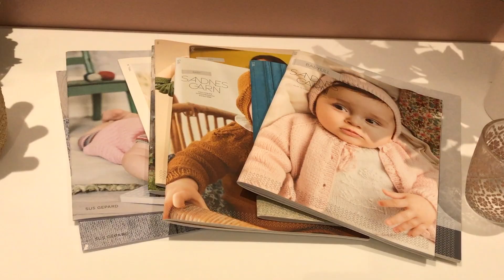Garnposen - Ny butik på Værløse Bymidte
Garnposen er en ny butik, der er åbner på Værløse Bymidte i 2020.

Produceret med SelfRecord.dk et Steno Studio ApS koncept.